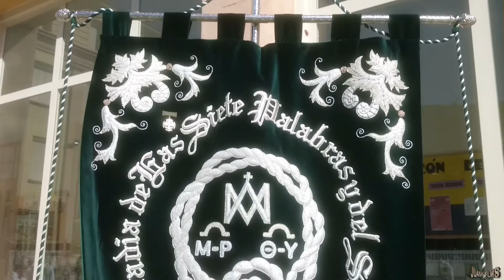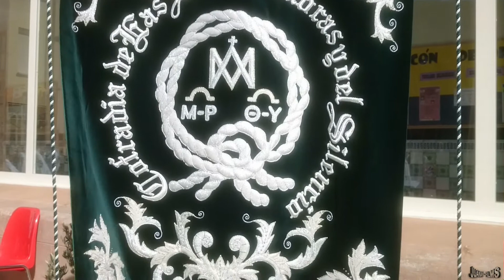Domingo de Ramos en el Cole. de Escolapios 2017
9/4/2017 - en una agradable y soleada mañana se a celebrado la Santa Misa y bendición de Ramos oficiada por el reverendo Padre D. Luis Jorcano. Consiliario de la Cofradía de las Siete Palabras y del Silencio de Logroño.